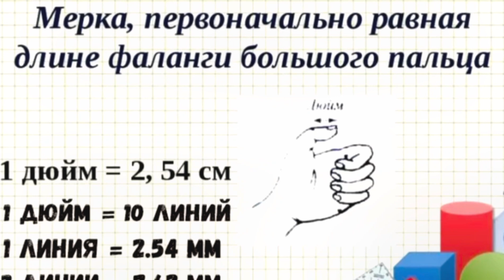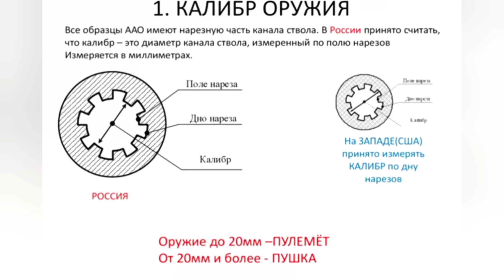Чому калібр зброї 7.62 чи 5.45 мм, а не рівно 7 чи 5 мм?!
Калібр зброї - це відстань між протилежними полями нарізів каналу ствола і ця величина є однією з головних характеристик, що визначають потужність зброї.  Легендарна гвинтівка Мосіна, прийнята на озброєння царської армії ще в 1891, була розроблена під патрон 7.62 * 54 мм.  і саме з того моменту цей калібр надовго закріпився у збройовому світі.  Здавалося б, винуватця знайдено – розробника патрона, який просто не любить цілі числа, але це не так, все набагато простіше.

Залишаю номер банківської картки. На розвиток каналу. Суто по бажанню можете скинути трохи Гривень або долярів). Всі 💸💰 гроши підуть на створення контенту. Дякую.

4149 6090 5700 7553 Приват Банк.
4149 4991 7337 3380 USD